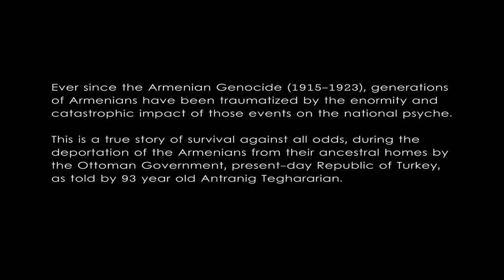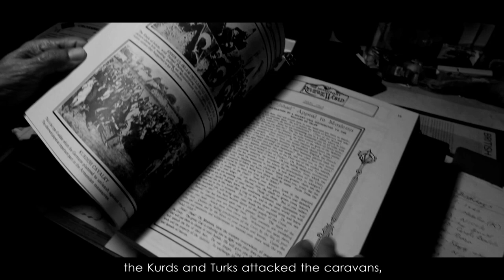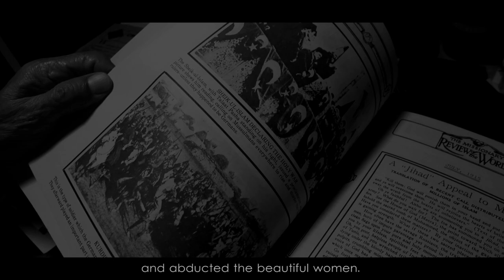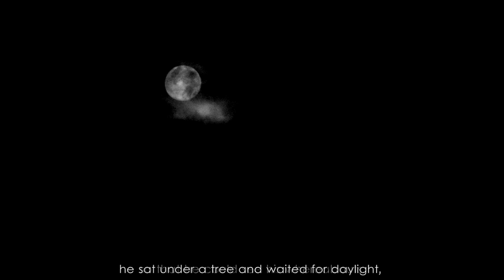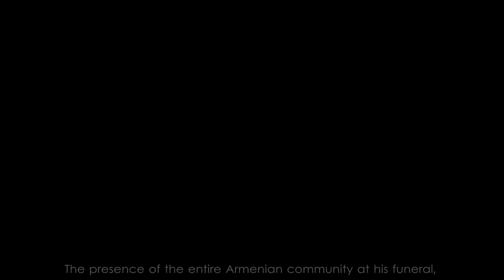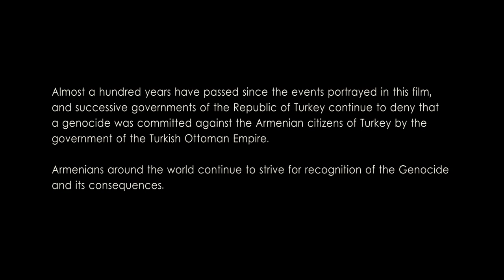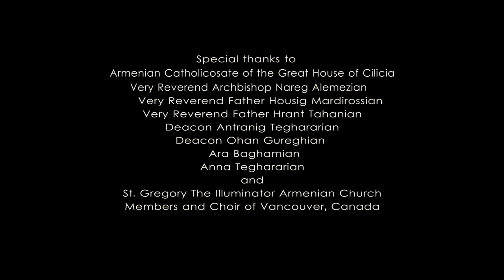BORN IN ADANA | Award winning short film (Armenian with English subtitles)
The story of 93 year old Antranig Teghararian begins with the deportation of his parents from their native town of Diyarbakir, Turkey in 1915. It reveals the difficulties encountered by his parents and how his two very young brothers died from starvation during his parent’s deportation. The story then follows his parents in their quest for safety through the Middle East and their next temporary location in the city of Aleppo, Syria, which was previously part of the Ottoman Empire. Further complications arise, forcing his father to flee Aleppo in the middle of the night, having been condemned to death by a Turkish Military tribunal, and being forced to leave his wife behind and seek refuge in the city of Adana, Turkey until 1918. After the declaration of the armistice, his parents are subsequently reunited in Adana, Turkey where he was born on July 4, 1921. The surrender of Adana to Turkey by the French, causes yet another upheaval and further deportation of the Armenians of that city, and his parents are forced to flee yet again and barely make their way to Beirut, Lebanon, their final destination.
To date, no one knows the final resting place of his two brothers who perished in the desert.